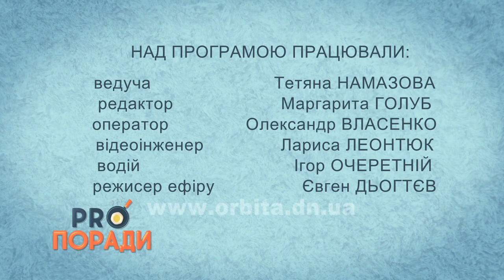Pro поради 14.01.2019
Вітаю вас! Настав Старий Новий рік! А це означає, що низка улюблених зимових свят і приводів зустрітися за накритим столом триває. Але навіть у святкові дні, насичені ароматом хвої та мандаринів, ми маємо що порадити. І я запрошую вас в цьому переконатись.
    • Вести здоровий спосіб життя просто. Як саме – знають «Pro Поради»!
    • Б`юті-блендер: секрети використання та правила догляду
    • «Pro Поради» порадять, як оригінально презентувати смачні десерти